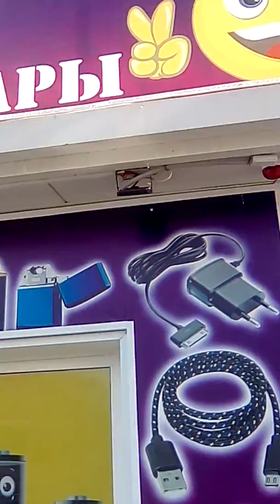17 февраля как в середине апреля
Биробиджан 2020